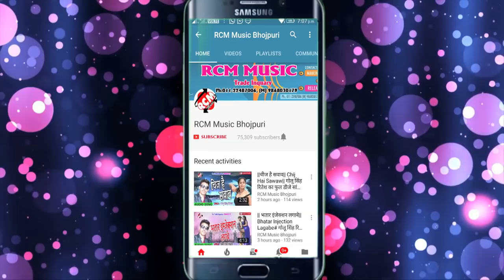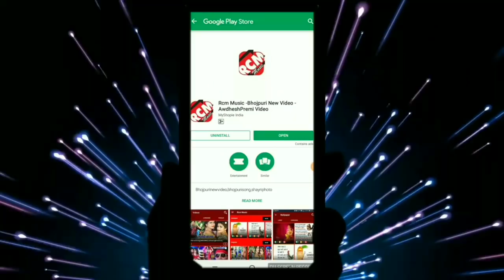संतोष राशिला का 2019 का फुल रोमांटिक होली सांग || फगुआ के लहर में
Title: Faguya ke Lahar Me
Singer: Santosh Rashila
Lable: RCM Music
Lyrics:  SANJAY SNEHI
Video Director:
DOP: